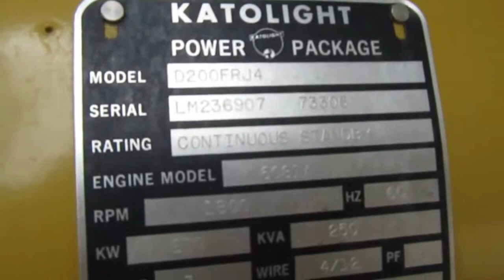MVI 123200 KW DIESEL GENERATOR JOHN DEERE 6081 POWERTECH 120/208/240/480 ENCLOSED4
200 KW KATOLIGHT DIESEL GENERATOR

400 GALLON BASE FUEL TANK

6 CYL JOHN DEERE POWERTECH TURBO CHARGED  DIESEL 6081
JUST SERVICED LOOK OVER THE PICTURES THIS UNIT IS IN AMAZING CONDITION

(RATED AT 200 KW ON THREE PHASE)

BATTERY TENDER/CHARGER   ///   BLOCK HEATER

CURRENTLY SETUP FOR 277/480 VOLT

THIS HAS A 12-LEAD GENERATOR END THAT CAN BE REWIRED FOR ANY VOLTAGE

THIS IS A HOSPITAL TAKEOUT ALWAYS SERVICED

THIS GENERATOR IS READY TO GO TO WORK!

KATOLIGHT  SERIAL # LM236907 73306    MODEL # D200FRJ4

REMOVED FROM WORKING SERVICE BY OUR STAFF
INDUSTRIAL SURPLUS ONLINE WANTS TO BE YOUR #1 SURPLUS PROVIDER, PLEASE DONT HESITATE TO GIVE US A CALL IF THERE IS SOMETHING WE CAN DO TO HELP MAKE THAT HAPPEN

DRUMMOND INDUSTRIES